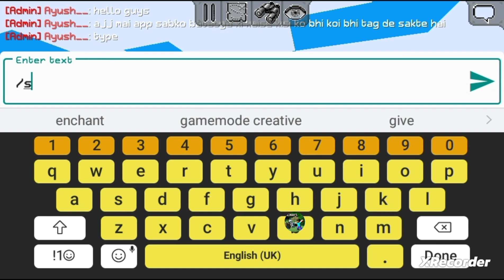//How to give custom tags to anyone //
Is video me maine app sabko bataya ki kaise multicraft me kisi ko bhi koi bhi custom tag kaise de sakte hai

How to give custom tag
Custom tag kaise de